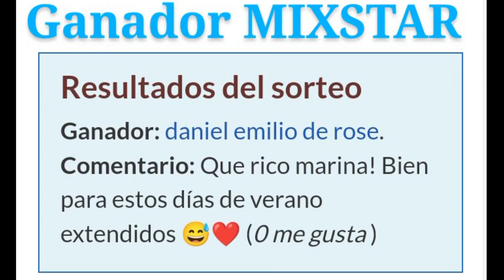GANADORES DEL TRIPLE SORTEO A LOS 5 MIL SUBSCRIPTORES! FELICITACIONES!!! 🎉💖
ACÁ LES DEJO LOS NOMBRES DE LOS TRES GANADORES! PORFAVOR CONTACTARSE POR PRIVADO!
FELICITACIONES! 💖🎉💋

SUBSCRIBITE, COMENTÁ Y PARTICIPÁ EN LOS SORTEOS QUE SE VIENEN ♥️